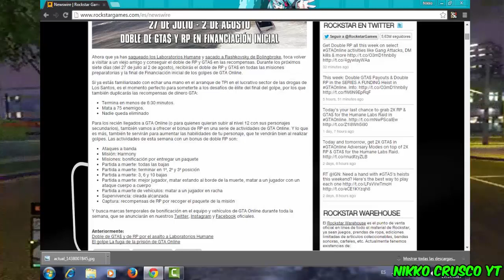GTA Online 1.26/1.28¡¡¡¡¡¡Noticia!!!!! Doble De Dinero Y Doble De RP Atraco 4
Bueno Amigos Estamos Con GTA Online Y Hoy LES Traigo Una Linda Noticia Doble De Dinero Y Doble De RP En Emprendedor Financiacion De Trevor Disfruten Tienen Toda La Semana
Intro
Johan Guiral
Outro
Nikko Crusco Producciones